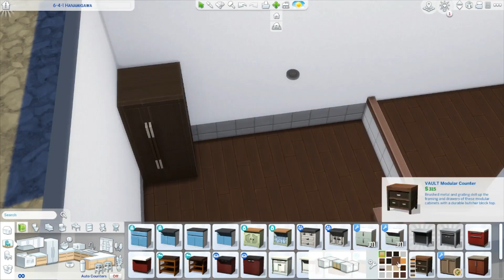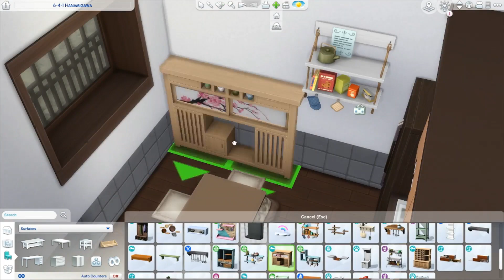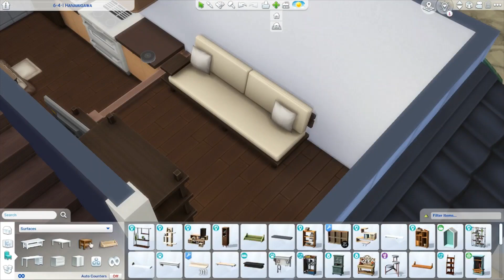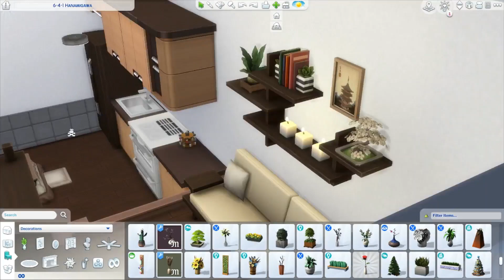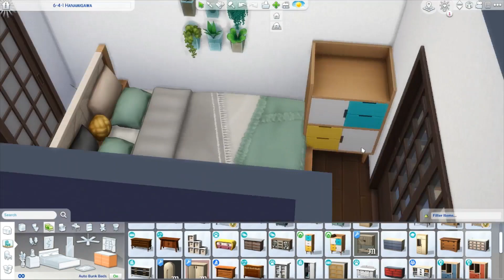MT KOMOREBI TALL HOME 🌸🏔💗 | THE SIMS 4 Calm & Ambient Speed Build | No CC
inspired by the architecture of asia and japan, this tall home near the base of mt komorebi features a beautiful view of the canal and a plant-filled paved garden to sip drinks in 🌸🍵💗🏔🎋

0:00 intro / video tour
0:16 exterior
3:14 interior
10:00 photos